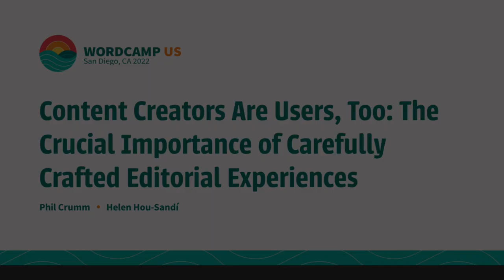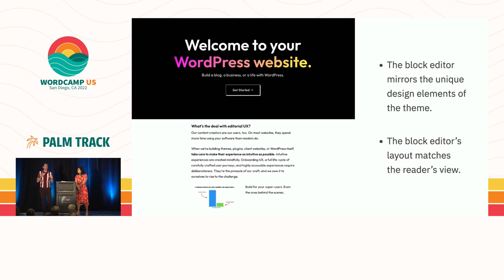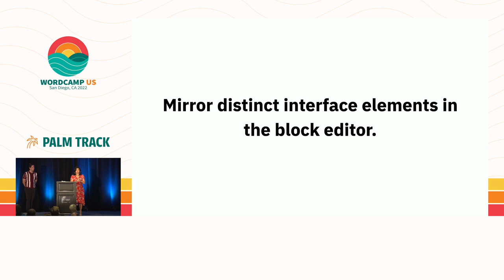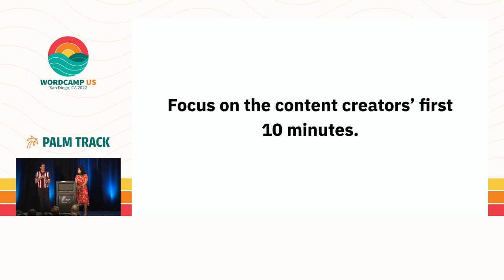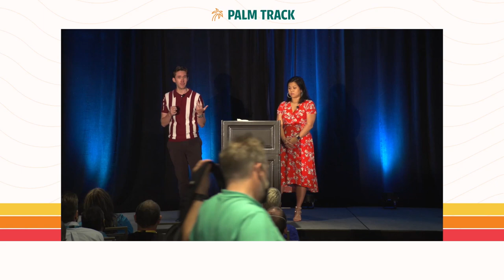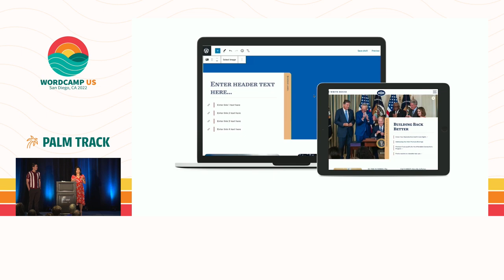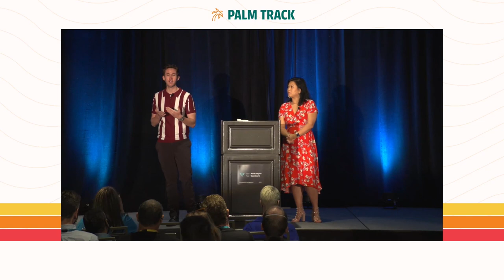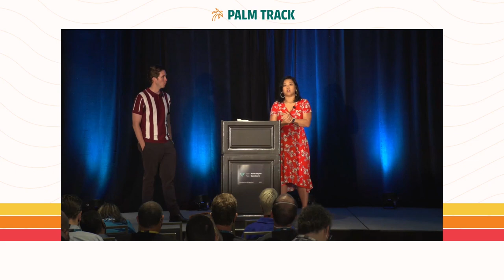Content creators are users too: the crucial Importance of carefully crafted editorial experiences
Learn more about the importance of editor-first content creation experiences. Explore common anti-patterns that cultivate hostile editorial UX. Get practical tips and tricks for building intuitive and easy-to-use content creation tools in the block editor.